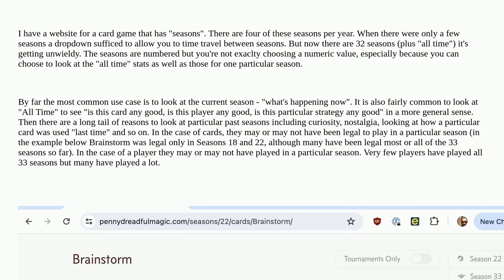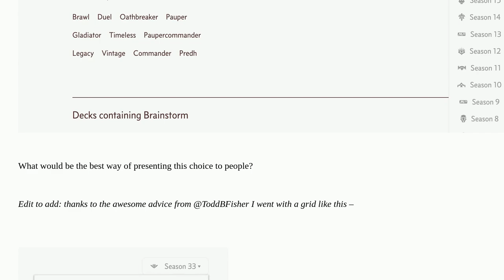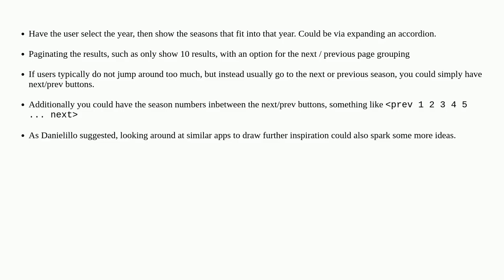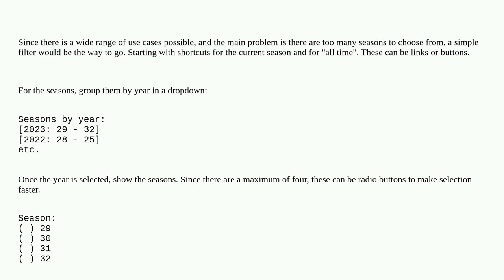Ux: Best way to offer a choice between 33+ items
Best way to offer a choice between 33+ items

A special thanks goes out to the awesome community

  interaction-design website-design forms